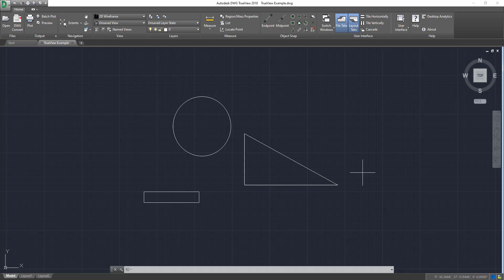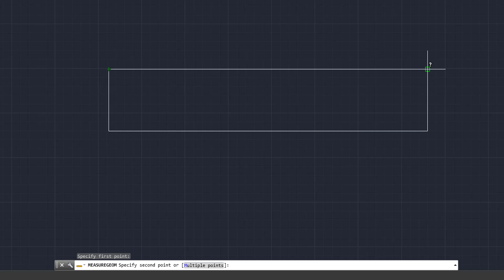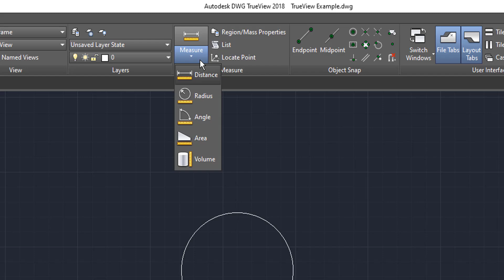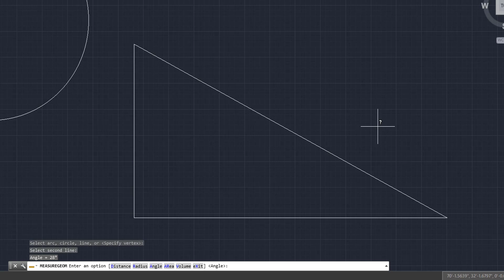How to Measure Objects - DWG TrueView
Hi All,

Little bit of a different video this time. Today we are going to check out DWG TrueView which is another Autodesk product that allows you to open AutoCad (DWG) files to view them. We are going to go over how to measure shapes/items, angles and circles today with the measure tool in this FREE program.